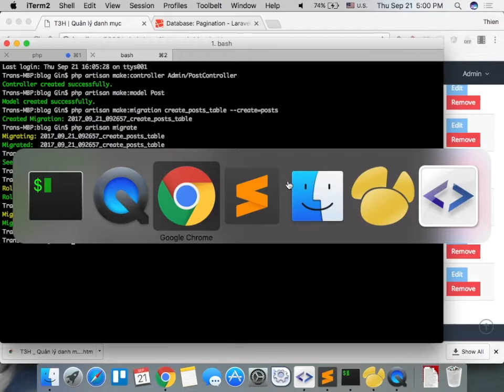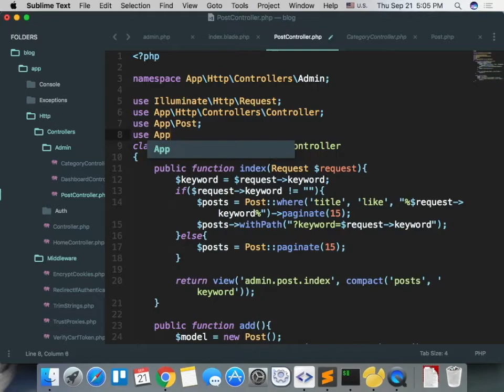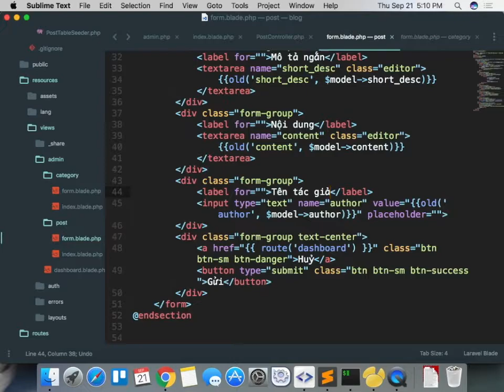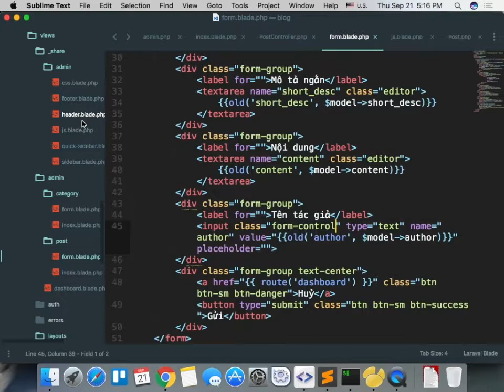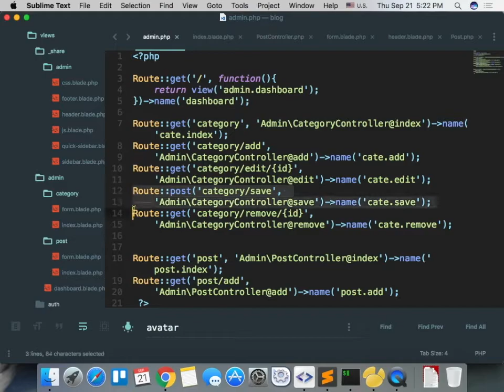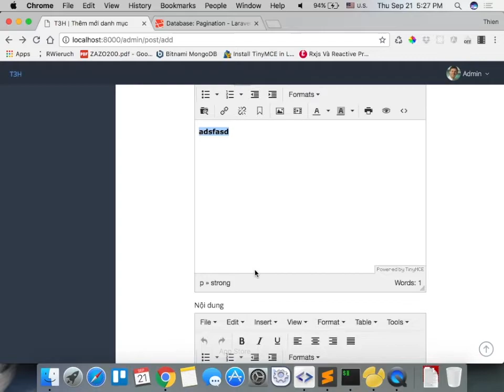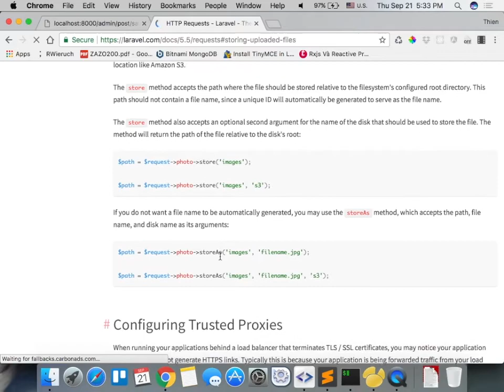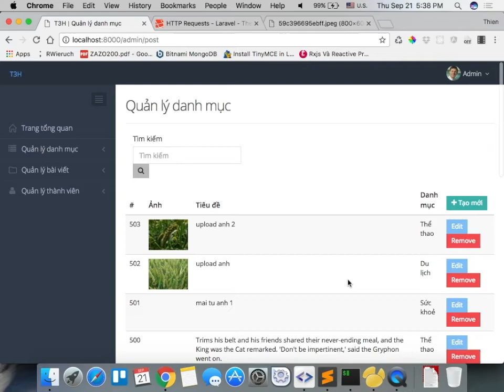k30dl 2017 09 21